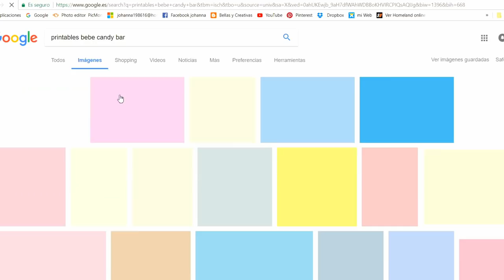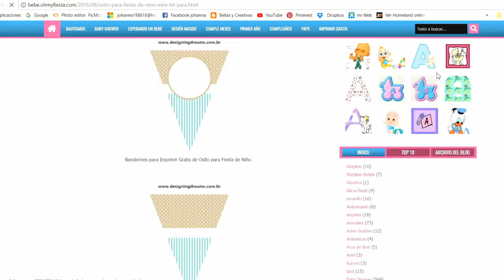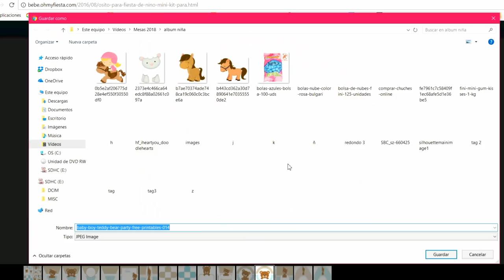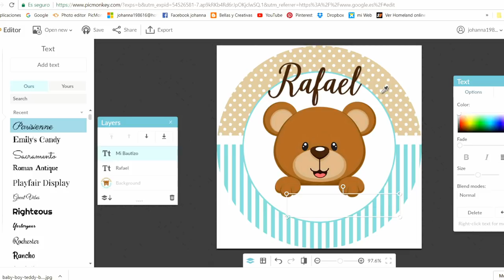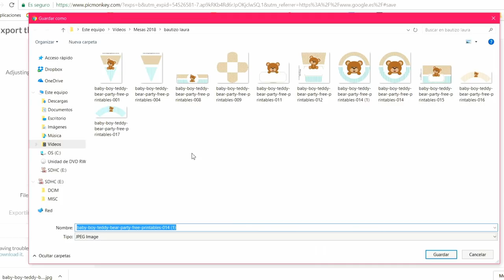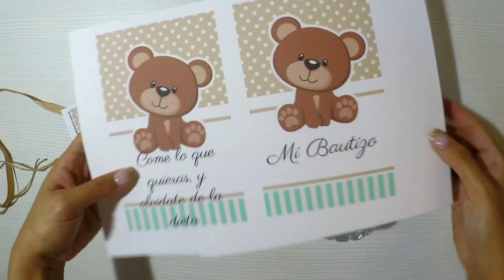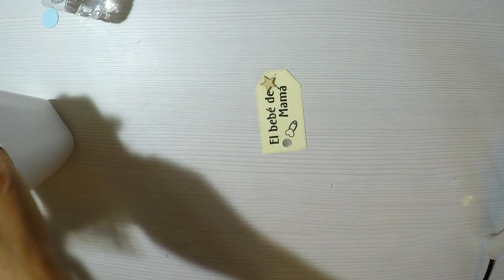Cómo realizar Mesa Dulce, paso a paso, Ideas